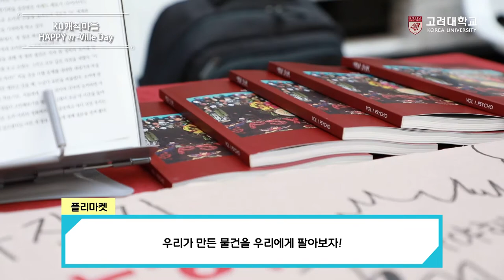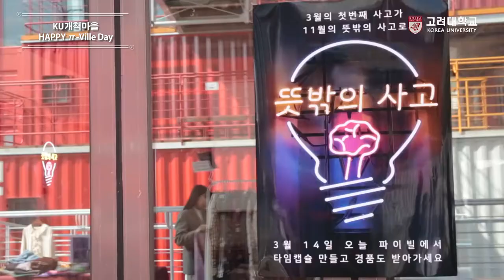[고려대학교 Korea University] Happy π-Ville Day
Happy π-Ville Day

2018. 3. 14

고려대학교 π-Ville 99